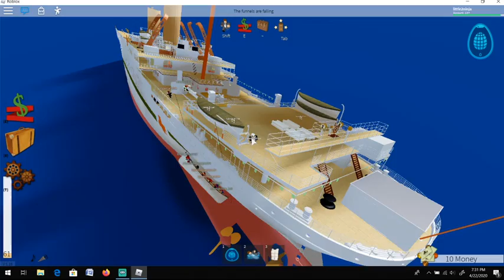Video #41 | Swimming for "Sinking Ship Roblox Britannic" | Part 39 of Egg Hunt 2020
Titanic but Roblox version! This game was fun but I never plan to come back, now we are getting close to having all the eggs!